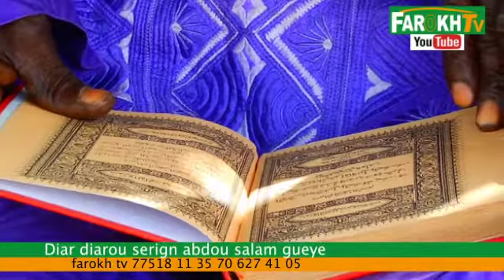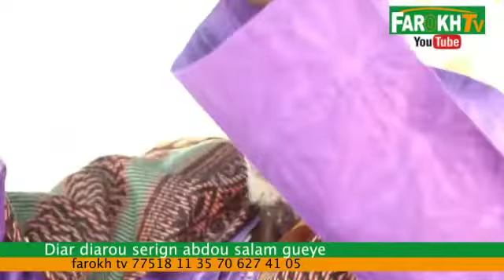DIARDIARI ABDOU SALAM GUEYE AK LOUNIOU OUMPOULÉ SI MOM